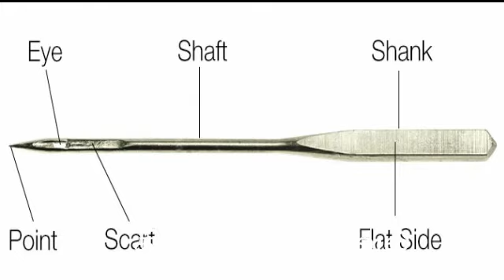தையல் ஊசி உருவான கதை | Invention Of Sewing Machine Needle | Elias Howe | Dhinam Oru Thagaval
தினம் ஒரு தகவல் தையல் ஊசி உருவான கதை